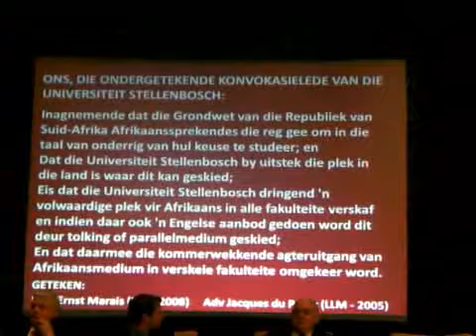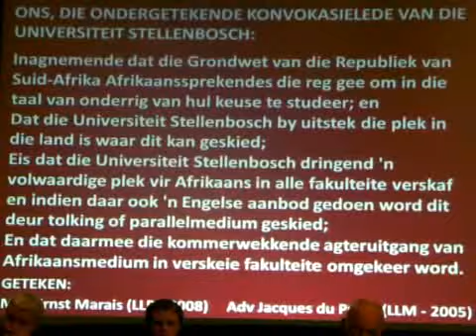Konvokasie 2011 Deel 1/3: Voorstelling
Konvokasie 2011 Deel 1/3: Voorstelling van die taalmosie deur Ernst Marais en Jacques du Preez